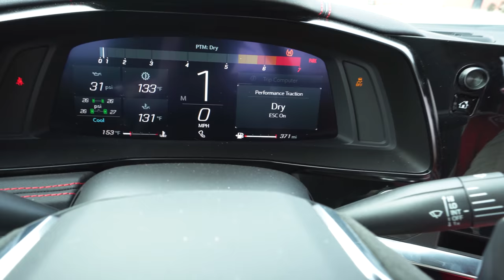C8 CORVETTE ATTACKS FERRARI AND MCLAREN ON TRACK!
The new Mid-Engine Corvette meets exotics on track at Willow Springs Raceway! Including the Ferrari 458 Italia, McLaren 720s, McLaren 600LT, and more! Hope you enjoy these fun laps.